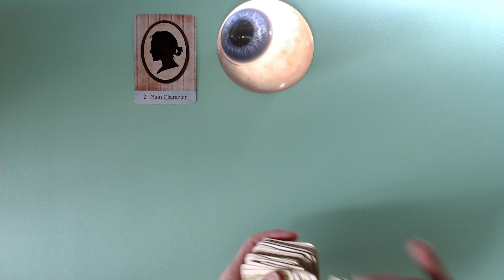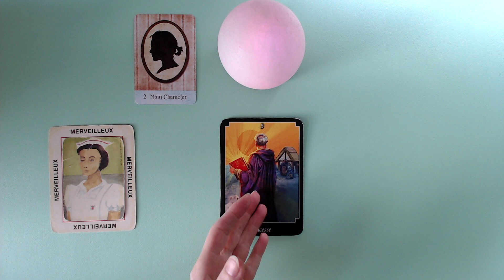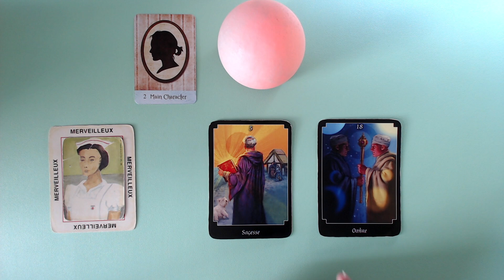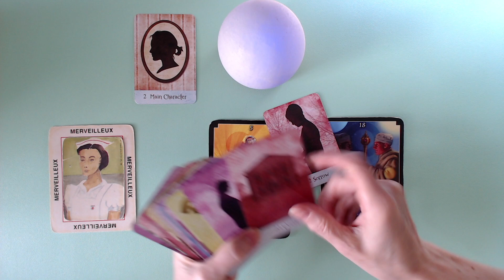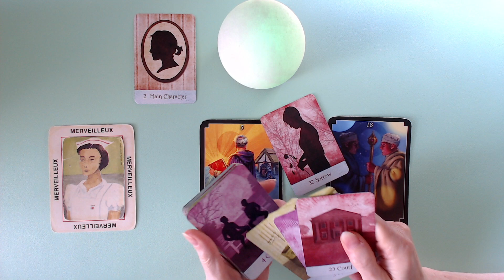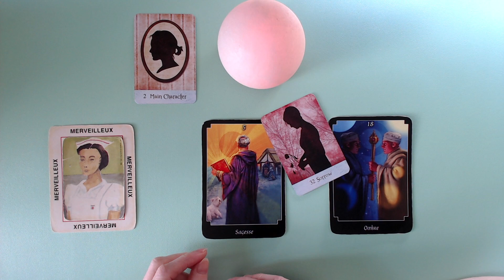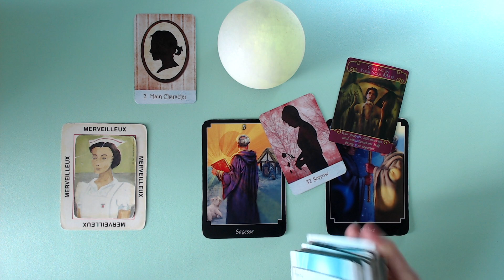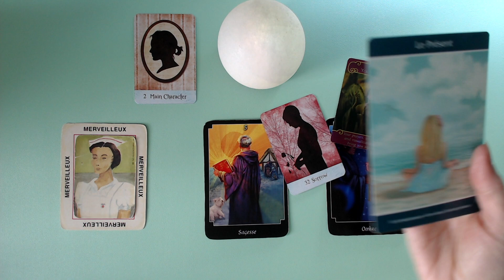Elle est triste 😔